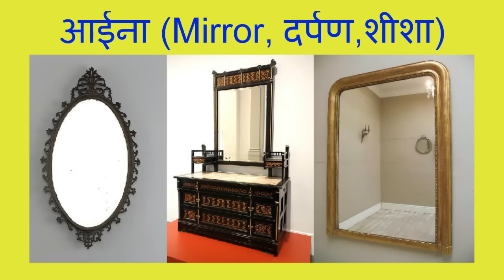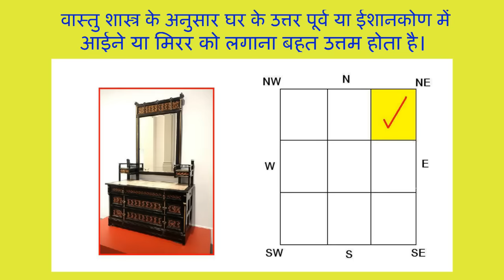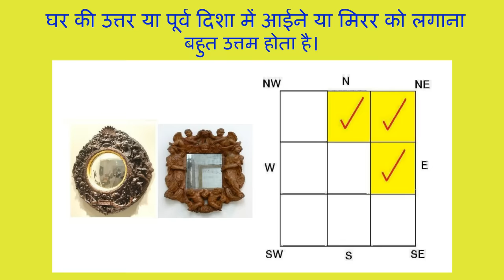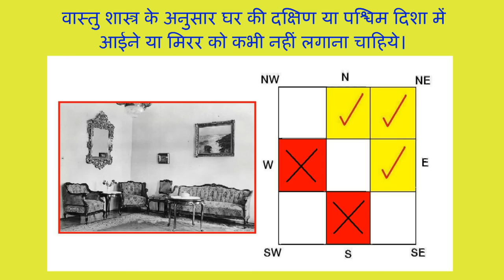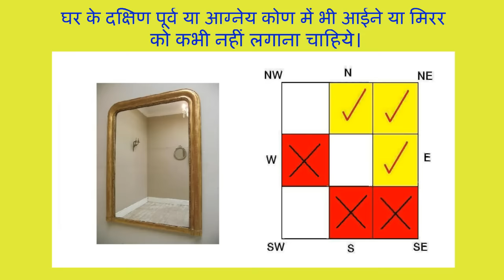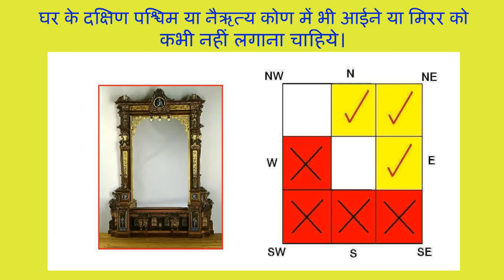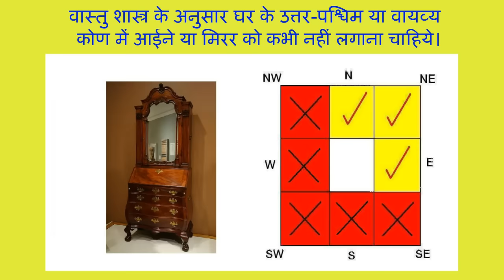आईने को किस दिशा में लगाना चाहिए | इस दिशा में भूलकर भी ना लगाएं दर्पण या शीशा | Mirror Vastu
वास्तु शास्त्र के अनुसार घर या दफ्तर में दर्पण को किस दिशा में लगाना चाहिए लेकिन कई बार को घर या दफ्तर में लगाते समय जाने-अनजाने और अज्ञान के कारण लोगों से गलतियां हो जाती हैं। इस लिए दोस्तों आइए जानें वास्तु शास्त्र के अनुसार आईने(शीशा ,दर्पण , मिरर) को किस दिशा में लगाना शुभ होता है और किस दिशा मैं अशुभ होता है